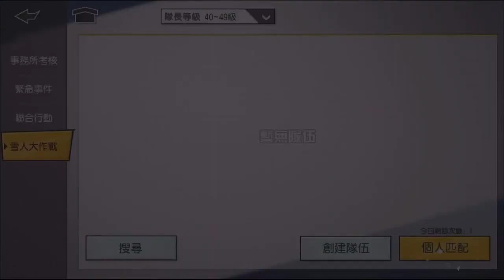錯過了好多天!! 這邊居然可以拿薑餅人!! | 雪人王挑戰!! 還真的是要跟雪人BOSS對打耶w - 手機遊戲 僕のヒーローアカデミア - 我的英雄學院:最強英雄《哲平》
結果因為最近小活動太多
原本以為這個雪人對戰的也是小遊戲
沒想到是真的要跟雪人王對戰啦
而且打贏之後還會掉薑餅人耶!!
哲平白白浪費了前面幾天阿!!
薑餅人目前是可以累積起來抽梅雨醬碎片的呦!!
多多累積
就更有機會把梅雨醬帶回家啦!!
大家現在都挑戰到什麼等級的雪人了呢!?
在下方留言分享給大家知道吧!!

遊玩遊戲:  僕のヒーローアカデミア - 我的英雄學院:最強英雄
參與同伴：各種英雄
音樂來源 : 僕のヒーローアカデミア - 我的英雄學院:最強英雄